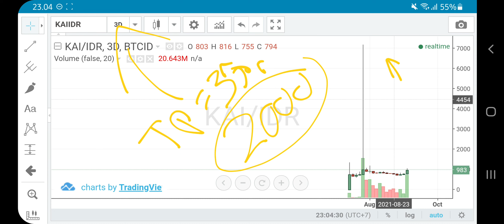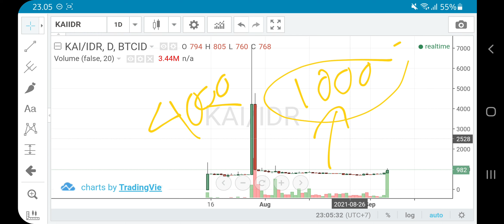KAI COIN TO THE MARS ! KRC20 PROJECTS SIAP JEMPUT PARA SANGKUTER BAHKAN TEMBUS $1 ⁉️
kai pump. exchange : indodax